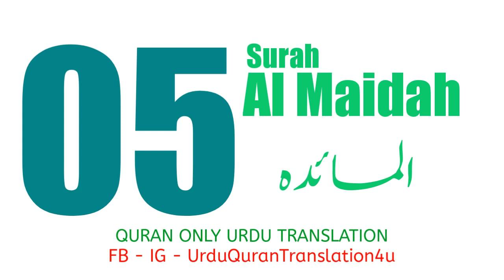005 Surah Al Maidah Only Urdu Translation | Urdu Quran